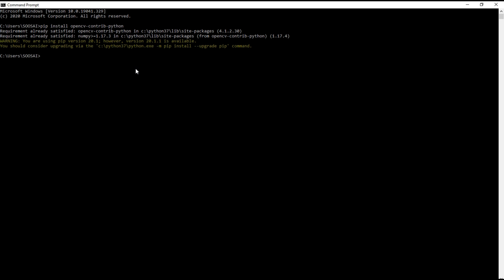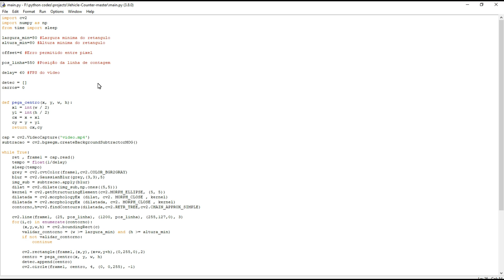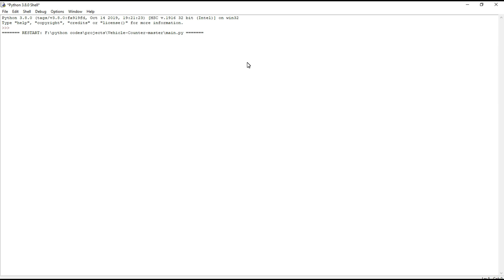Vehicle Detection And Counting Using OpenCv | Python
Introduction
I worked on a video-based vehicle counting system (VCS). I shared a demo on Instagram that went viral!
In this video, I’ll explain why and take you through how I built it, discussing how it works, how I learned the libraries used, the components of the system, algorithms and models I experimented with and the results obtained. Let’s get started!
I built a video-based vehicle counting system using Python/OpenCV.

The vehicle counting system I built is made up of three main components: a detector, tracker and counter. The detector identifies vehicles in a given frame of video and returns a list of bounding boxes around the vehicles to the tracker. The tracker uses the bounding boxes to track the vehicles in subsequent frames. The detector is also used to update the trackers periodically to ensure that they are still tracking the vehicles correctly. The counter counts vehicles when they leave the frame or makes use of a counting line drawn across a road.

Why vehicle counting?
Computer Vision (CV) had been on my list of things to learn for a long time so I decided to use the opportunity of my final project to learn it. I actually wanted to build a turn-based or real-time strategy game that used a healthy dose of AI but I knew I wouldn’t have been able to complete it in time for my defence so I figured a CV project was the way to go as I’d very likely get to use Machine Learning (ML).
Computer Vision is an interdisciplinary field concerned with giving computers the ability to “see” or be able to understand the contents of digital images such as photos and videos. While vision is a trivial task for humans and animals, it’s currently quite difficult for machines. However, a lot of progress has been made in the field in the last few decades and new techniques and technologies to make CV faster and more accurate are actively being researched.

A vehicle counting system, as you might have already inferred, is a system that counts vehicles on the road. Why would you want to build one? Why would you want to count vehicles on the road? Here are some reasons:
Traffic management and planning
Traffic control
Parking management
Advertising

Why video?
There are a handful of ways to count vehicles on the road from manual counts to pneumatic tubes to piezoelectric sensors. Why was video used? Why is it preferred?

Sensor data (video footage) can be used to verify the system’s results which makes it easier and faster to evaluate and improve the system.
The footage can also be used for other purposes including surveillance, automatic plate number recognition, vehicle type detection and vehicle speed detection to name a few.
It is relatively cheaper to implement and scale as a permanent vehicle counting system compared to other systems.
It can track and count multiple vehicles moving in different directions across several lanes.

Algorithm Used here is BackgroundSubtractorMOG.

I will put one more video to explain the full code if you are getting any error while running this program please let me know in command section I will clear it.